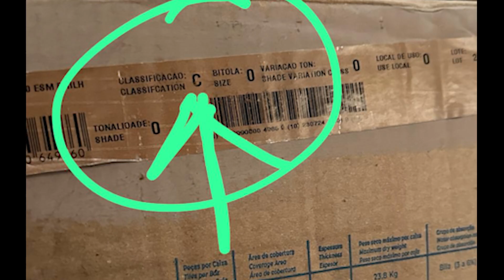Castelo de areia